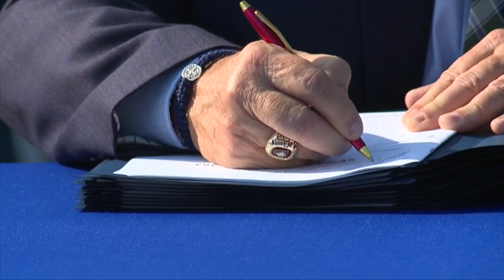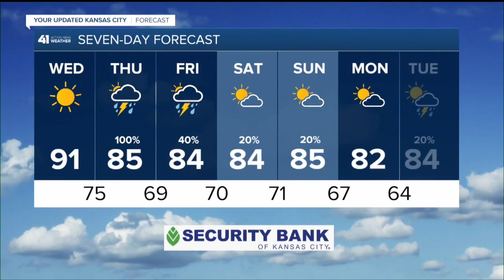41 Action News Latest Headlines | July 13, 4pm